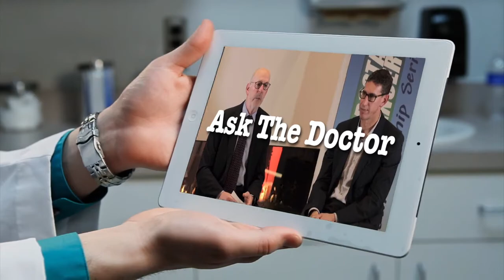PCSS- Oligometastatic Prostate Cancer - Krauss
What are the next steps when a PSA rises after treatment?